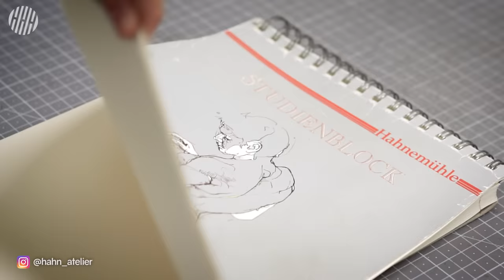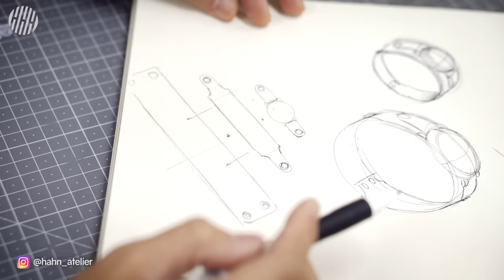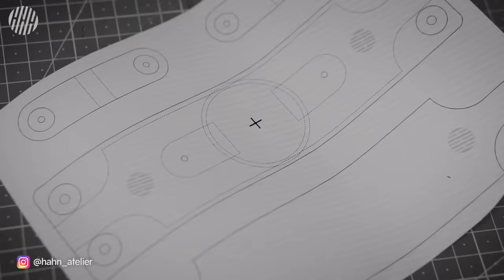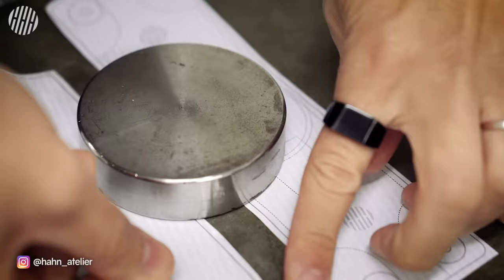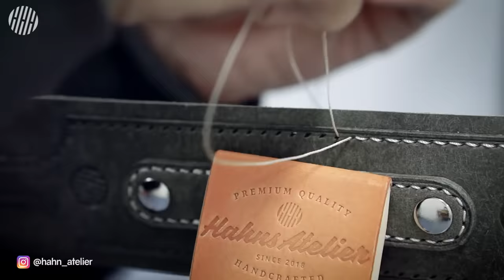[Leather Craft] Making a handmade leather watch strap / Free PDF pattern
► LEATHER: BADALASSI. Pueblo 1.5mm (4oz)